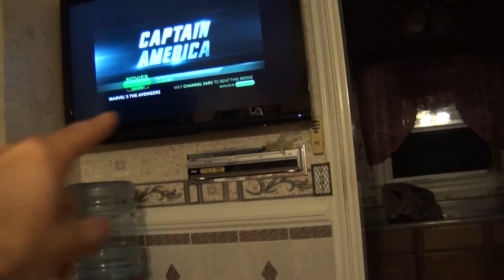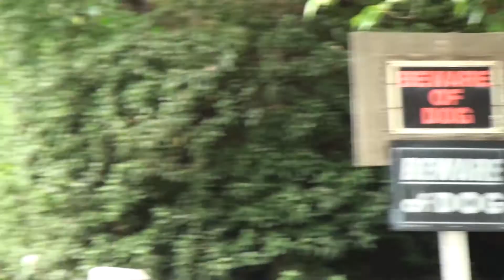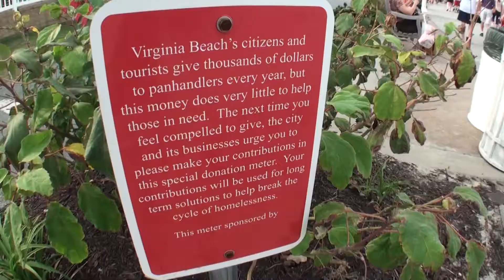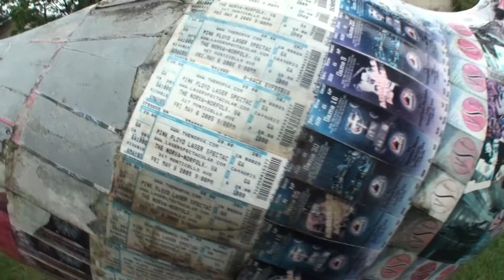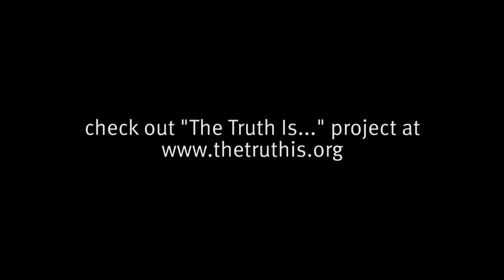ROADTRIP 2012 - DAYS 73-75 (Norfolk Virginia)